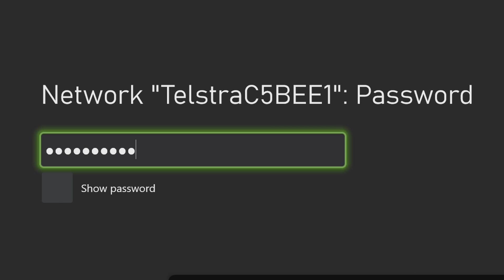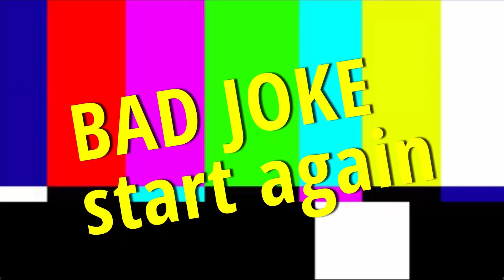From First Ever, With Love... | Assassin's Creed Chronicles: Russia FINALE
In early 2019, a bunch of guys gathered around and had the silly idea to start a YouTube channel. One of their first videos was the first part of what would be a 2 year long series in Assassin's Creed Chronicles: Russia - a series that turned out to be as impressive as we are original.

For 2 years Dan has gone to extreme lengths to be as crap at this game as possible AND HAS NEVER FAILED TO DELIVER! With Matt suffering the consequences.

Over this series Dan has failed the same mission over a dozen times, done the same amount of crappy Russian accents and even played the same mission 24 times just to not seem like garbage for once. Finally, today, the suffering ends... for Matt.

Today we say goodbye to something that has been near and dear to our hearts and just wouldn't f***in' leave. Today we say goodbye in the finale of the First Ever let's play in Assassin's Creed Chronicles: Russia.

REMEMBER YOU are First Ever! Join the movement!